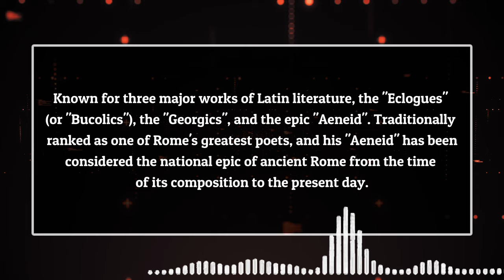Short Bio About Publius Vergilius Maro #115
Short Bio About Publius Vergilius Maro